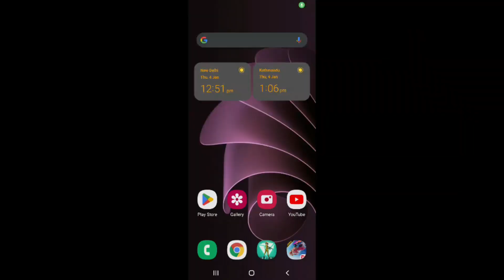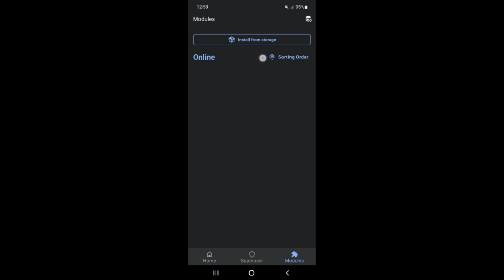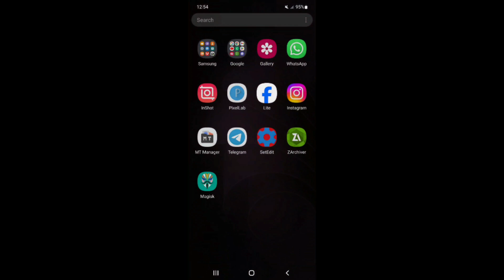Enable High Performance Mode | Get 60+ Fps On Any Game | Max FPS Fix Lag - No Root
source : lynx tweak

lag fix
fix lag
overclock performance
overclock games
overclock android
no root
performance tweaks
boost performance
lag fix
game booster
overclock gpu
overclock device no root
overclock cpu
overclock
performance
optimize android
90fps
tweaks
fix fps drop
120fps
overclock root
root
overclock phone
overclock mobile